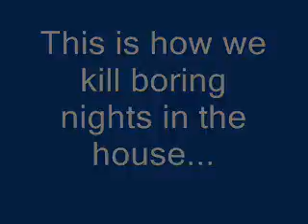Crazy for you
Well, After a boring night inside the house, doing nothing, we thought of something to do...and here's what we did..